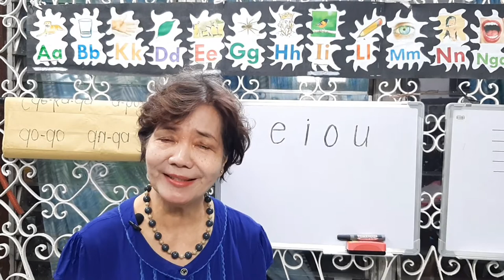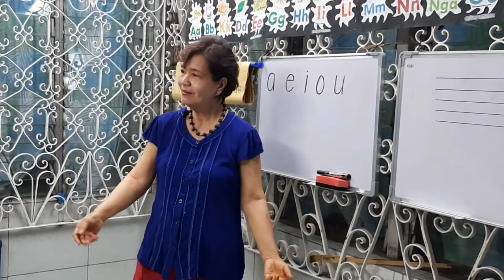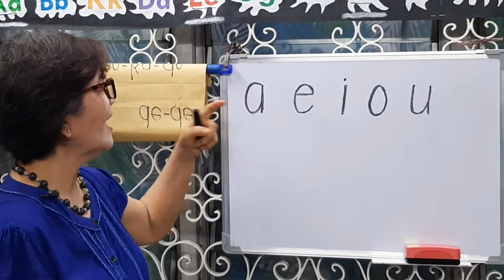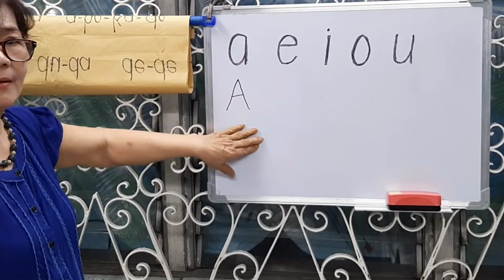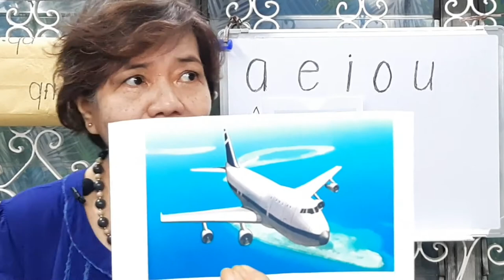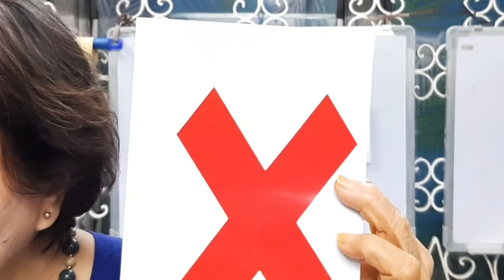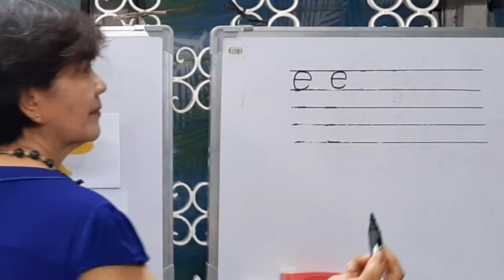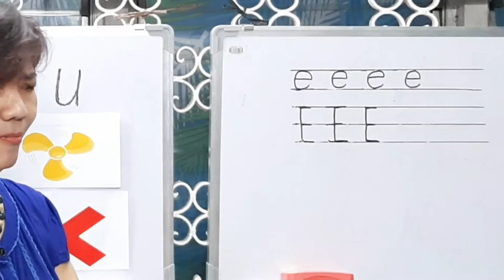Video 05: Titik Ee | Patinig Ee | Letrang Ee | Unang Hakbang Sa Pagbasa | ABAKADA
Vlog Title: Video 05
Titik Ee | Patinig Ee | Letrang Ee

Paano Makabasa sa Madaling Paraan?
Abakada | Unang Hakbang Sa Pagbasa | Filipino Reading Tutorial

Panoorin ang sunud-sunod na videos ni Wow Madam Villa at tiyak na makakabasa ang hindi marunong bumasa mapabata o matanda.

At para sa mga magulang, manood para magabayan ninyo ang inyong mga anak.